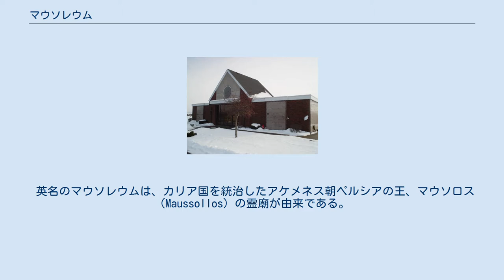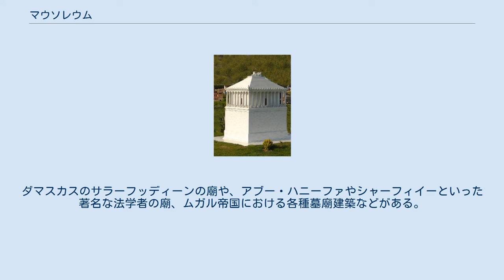マウソレウム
マウソロス霊廟のミニチュア模型（トルコ、イスタンブール） アイオワ州キー・ウェストにあるセントジョセフ大聖堂霊廟。
 この霊廟は従来の霊廟地下墓室に加え、納骨堂も持っている。
 ローレルグレン霊廟 (バーモント州シュルーズベリー) マウソレウム（Mausoleum）とは、亡くなった指導者のために構築される大きく印象的な墓を指している。
後に亡くなった個々の人々の為の地下墓室を含んでおり、近代のものは、従来の霊廟地下墓室に加え、納骨堂を持っている。
現在では教会のような大型施設の一部になっている事もある。
ロサンゼルスの聖マリア大聖堂は、埋葬のための6,000の陵と納骨堂のスペースを持っている。
 英名のマウソレウムは、カリア国を統治したアケメネス朝ペルシアの王、マウソロス（Maussollos）の霊廟が由来である。
マウソロス霊廟は、「ハリカルナッソスの霊廟」としても知られ、世界の七不思議のうちの1つである。
 ニューヨークにあるグラント将軍の墓はマウソロス霊廟を参考に作られた。
他には、スプリングフィールドのエイブラハム・リンカーンの墓などが有名である。
 聖人などを祀るところがヨーロッパに多い。
 かつての社会主義諸国では、建国の父を生前の姿そのままに永久保存する形の廟がよく作られた。
今日でもモスクワの「レーニン廟」を始めに、北京の「毛主席紀念堂」（毛沢東）、ハノイの「ホー・チ・ミン廟」、平壌の「錦繍山太陽宮殿」（金日成）などに見ることが出来る。
共産圏以外でもケマル・アタテュルク、ムハンマド・アリー・ジンナー、マニュエル・ケソン、サパルムラト・ニヤゾフ、ルーホッラー・ホメイニー、スハルト、モロッコ国王ムハンマド5世の霊廟も造られた。
 イスラーム世界における廟は多くの場合、葬られている人物の墓に付属する施設である。
聖地マッカへの巡礼にあわせて預言者のモスクを訪れたり、シーア派の信徒がイラクにあるイマーム達の墓廟に参詣するなど、墓廟は多くのムスリムから崇敬を集める存在である。
 サウジアラビア・マディーナにあるムハンマドの墓廟である預言者のモスクや、イラク・ナジャフにあるアリーの墓廟などが知られる。
墓所とされる場所が複数ある場合は廟も複数存在し、アリーの墓廟と称するものはナジャフのほかにも、アフガニスタン・マザーリシャリーフなどにも存在している。
 スーフィー達を祀る聖者廟も各地に存在する。
スーフィズム（イスラーム神秘主義）では聖者崇拝が盛んで、墓廟への参詣によってさまざまな「ご利益」にあずかることを期待する信徒も多い。
小規模な墓廟も多いが、世界遺産であるホージャ・アフマド・ヤサヴィー廟やコンヤにあるジャラール・ウッディーン・ルーミーの廟といった大規模なものも存在する。
 もっとも、イスラームでは偶像崇拝を否定しているため、聖者崇拝や墓廟の聖地視を信仰からの逸脱と見なす厳格な考えも存在しており、過去にはワッハーブ派の第一次サウード王国が各地の聖者廟を破壊するという出来事も起こっている。
 王侯や学者などの廟も存在する。
ダマスカスのサラーフッディーンの廟や、アブー・ハニーファやシャーフィイーといった著名な法学者の廟、ムガル帝国における各種墓廟建築などがある。
 ムガル帝国の墓廟建築には美しいものが多く、第2代皇帝フマーユーンの墓廟であるフマーユーン廟や、第5代皇帝シャー・ジャハーンが皇妃ムムターズ・マハルの墓廟として建設したタージ・マハルは、イスラーム建築の至宝とも言われている。